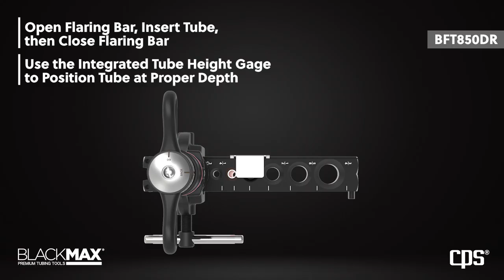BFT850DR RATCHET DRILL POWERED FLARING TOOL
cpsproductsinc
Hugo Wast "Złoto"